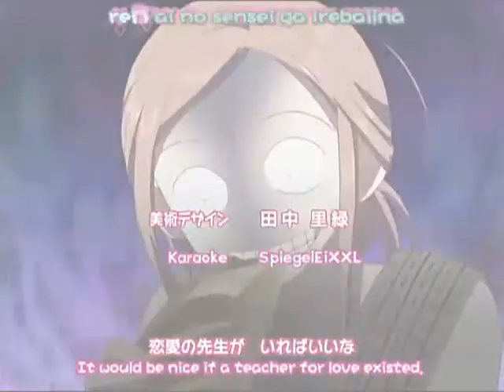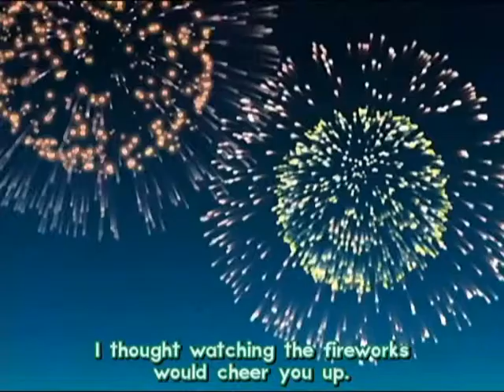KoizumiXOtani - Fallin' For You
Hi! Mellonie speaking! It's been a long time since I made an amv so I lost a bit of my touch, but here it goes a new load of them.
This is about Risa realizing she's falling in love an going balistic about it because she wants to confess but doesn't know what to do because she feels relunctant doing it.